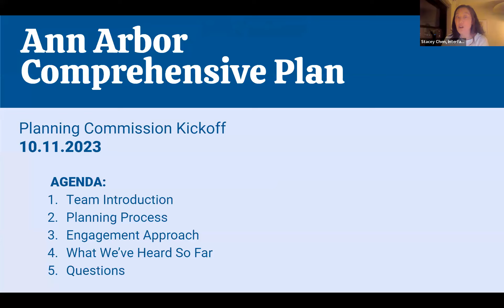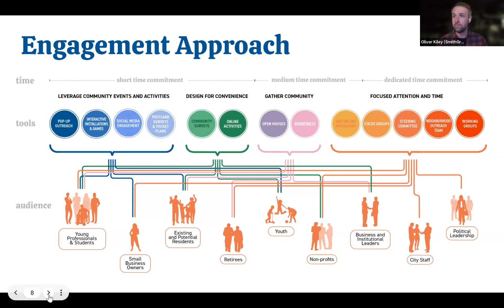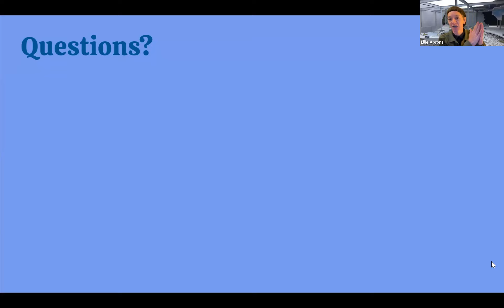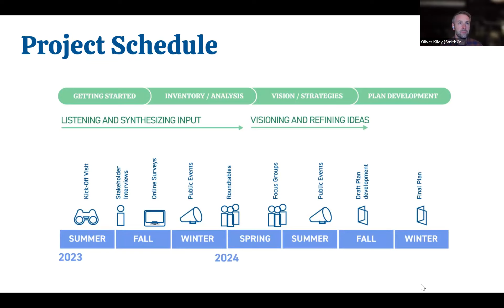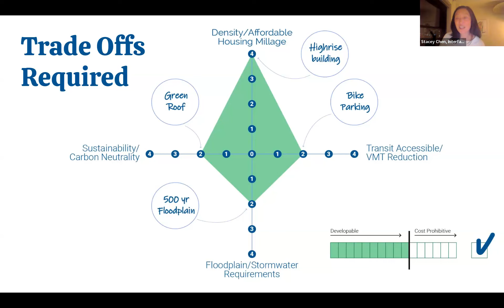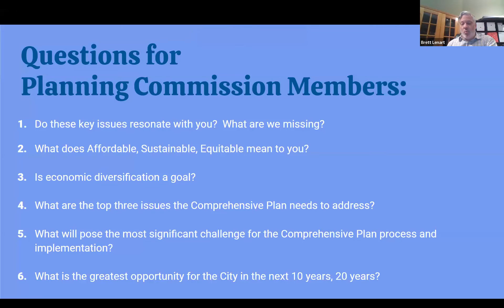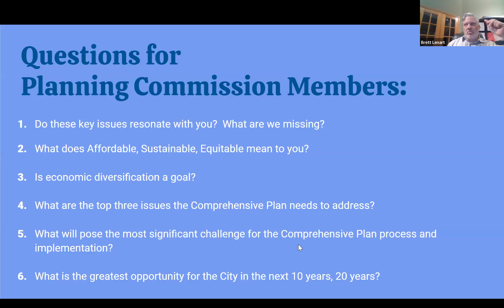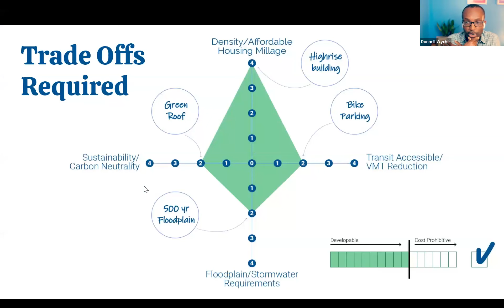Ann Arbor Planning Commission Work Session 10/11/23